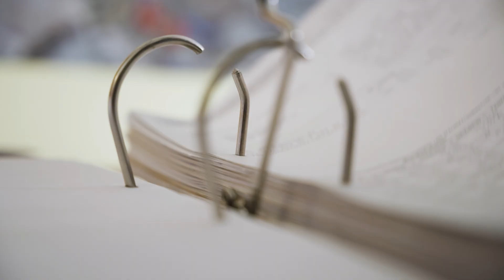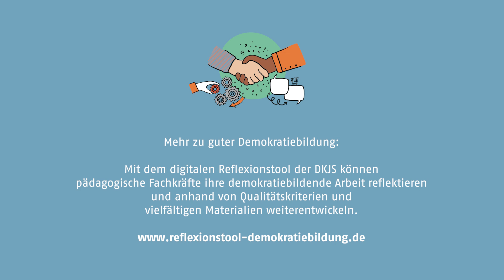Blick aus der Praxis: Kooperationsmanagement mit Julian von Oppen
Julian von Oppen, Projektleiter bei der Landeskooperationsstelle Schul-Jugendhilfe von kobra.net, erläutert, welche Faktoren für ihn relevant sind für ein gut funktionierendes Kooperationsmanagement.

Eine Produktion der Deutschen Kinder- und Jugendstiftung (DKJS) im Kompetenznetzwerk „Demokratiebildung im Jugendalter“.

Mit dem digitalen Reflexionstool der DKJS können pädagogische Fachkräfte ihre demokratiebildende Arbeit reflektieren und anhand von Qualitätskriterien und vielfältigen Materialien weiterentwickeln.